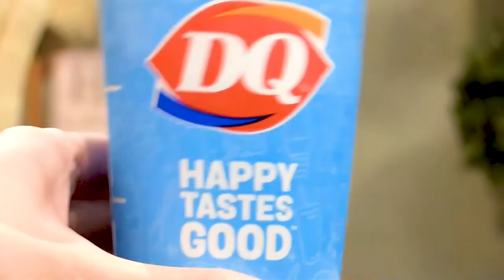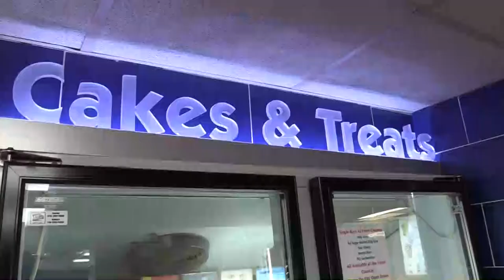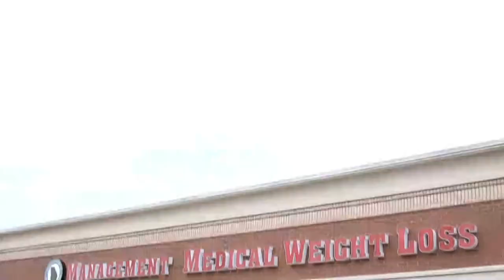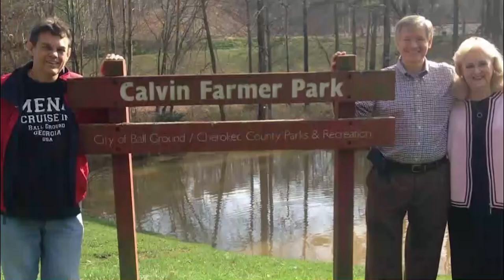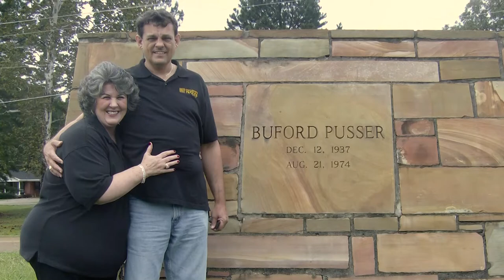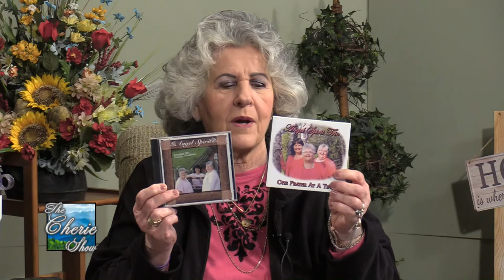Cherokee Dawn and Cherie! - Progress in Ball Ground, Upcoming Yard Sale on 382, Bible Lesson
Continued prayers for Selina Hales

Kiker Wealth Management (Jasper, GA)
DQ Jasper